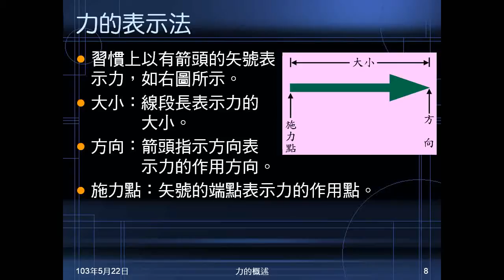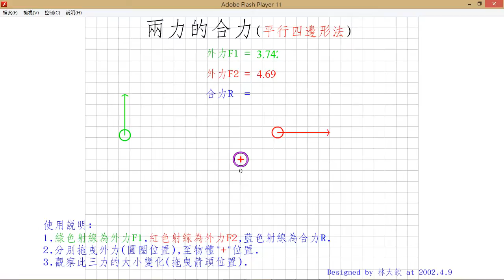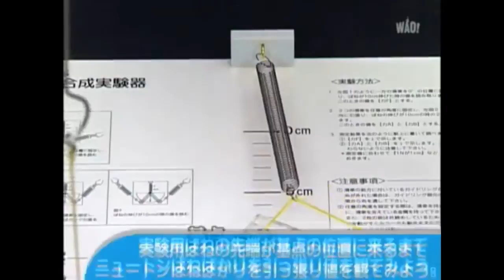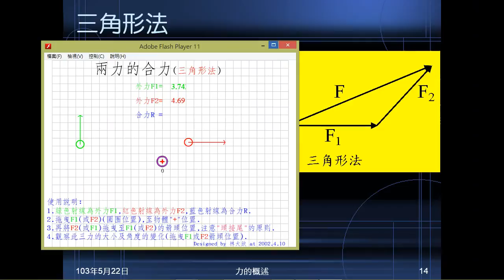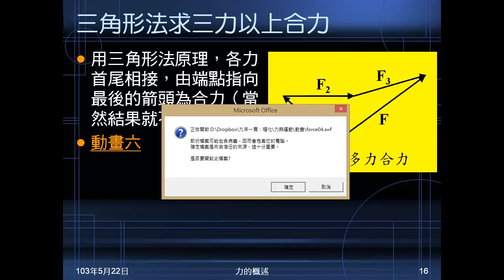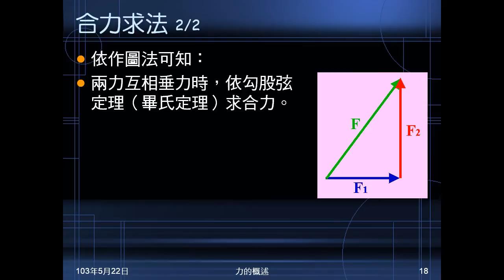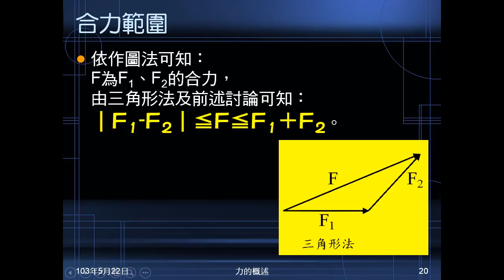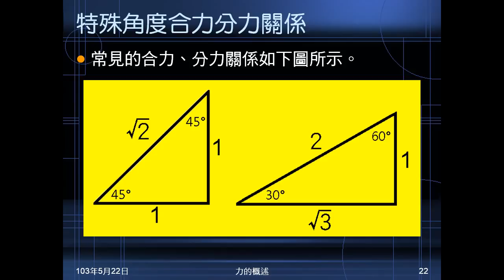102學年國二理化_常見的力02：力的合成與分解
說明合力、分力的意義，說明平行四邊形法、三角形法求合力，解釋兩力求合力，三力以上求合力。介紹兩力同向、反向、垂直的合力，及合力的範圍。說明不限制分力方向數目則有無限多組，說明特殊角的合力、分力關係。